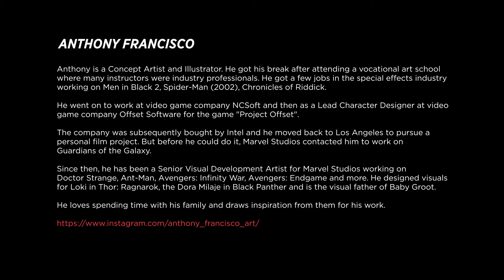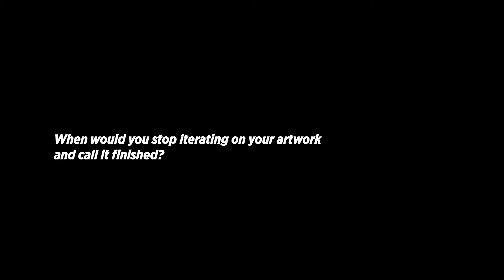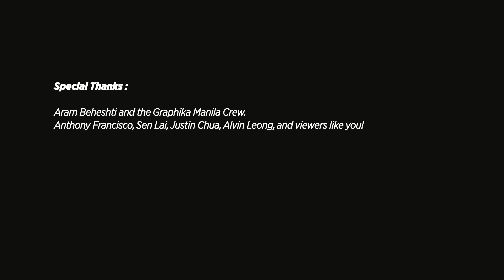Anthony Francisco - Creative Process for Baby Groot | Concept Art | 3dsense Behind The Pixels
ANTHONY FRANCISCO

Anthony is a Concept Artist and Illustrator. He got his break after attending a vocational art school where many instructors were industry professionals. He got a few jobs in the special effects industry working on Men In Black 2, Spider-Man (2002) and Chronicles of Riddick.

He went on to work at video game company NCSoft and then as a Lead Character Designer at video game company Offset Software for the game "Project Offset".

The company was subsequently bought by Intel and he moved back to Los Angeles to pursue a personal film project. But before he could do it, Marvel Studios contacted him to work on Guardians of the Galaxy.

Since then, he has been a Senior Visual Development Artist for Marvel Studios working on Doctor Strange, Ant-Man, Avengers: Infinity War, Avengers: Endgame and more. He designed visuals for Loki in Thor: Ragnarok, the Dora Milaje in Black Panther and is the visual father of Baby Groot.

He loves spending time with his family and draws inspiration from them for his work.

Credits

Film and Edit: Michael Robert Rafanan